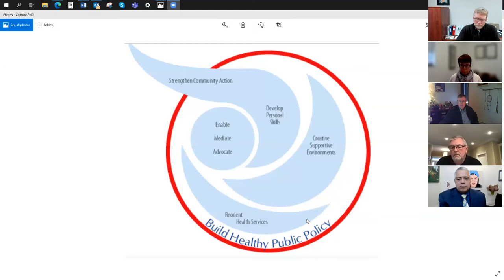Mental Health and Addictions Task Force - February 22, 2022